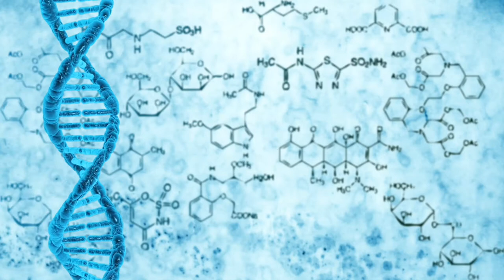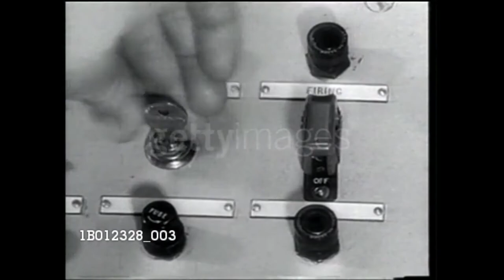Every Animal Ever Sent To Space.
animals send in space

Monkeys and apes

Incredibly, 32 monkeys and apes have been to space, including the rhesus macaque, pig-tailed monkey, cynomolgus monkey, squirrel-tailed monkey and chimpanzee.

The very first was a rhesus macaque called Albert II. In 1949 he reached 134km, but sadly died on impact when re-entering the Earth’s atmosphere due to a parachute failure.

He was preceded by Albert I a year earlier, who suffocated within his cramped capsule before it had even left the ground.

These rodents have long been used to find out more about how space travel will affect the human body. In fact, NASA has recently published a detailed study of mice housed at the International Space Station. It shows that mice quickly adapt to microgravity conditions.

The very first mouse went into space in 1950, reaching an altitude of 137km. However, unlike the fruit flies, the mouse died when the rocket disintegrated due to a parachute failure.

4

Dogs
Laika, Russian cosmonaut dog, 1957. Laika was the first animal to orbit the Earth, travelling on board the Sputnik 2 spacraft launched on 3 November 1957. The Soviet space programme used dogs and other animals in order to ascertain the viability of later. © Fine Art Images/Heritage Images/Getty Images

A number of dogs have gone into space under the former Soviet Union. The most well-known was Laika in 1957. She was picked up off the streets as a stray mongrel puppy in Moscow and was deemed suitable because of her gentle temperament. The scientists also believed a stray would be better at coping with adverse conditions.

Though other dogs had been launched into space before her, Laika is famous for being the first animal to orbit the Earth. However, she was never to return.

She was sent off with just one meal and a seven-day oxygen supply. The Soviet government claimed she survived for seven days. The reality: Laika overheated died just five hours into the flight.

5

Tortoises

In 1968, the race was on between the USA and the Soviet Union to get a man on the moon. The Russians launched the Zond 5 spaceship with a capsule carrying samples of soil and seeds, some worms and two steppe tortoises.

The tortoises completed a circuit around the moon and after six days returned to Earth. Though the plan had been for Zond 5 to land in Kazakhstan, the capsule veered off course and was eventually retrieved from the Indian Ocean. Thankfully, the tortoises were still alive,

The word ‘olotith’ refers to the frogs’ inner-ear balance mechanism and the experiment was designed to investigate the effect of space travel on motion sickness.

Electrodes were implanted into the frogs’ thoraxes and the vestibular system within the ear to record data on the effects of sustained weightlessness. The study found that after 6 days the frogs acclimatised and their vestibular system had returned to normal.

7

Spiders

After the success of the first manned mission to the moon in 1969, there was less emphasis on putting animals into space. However, scientists were still interested in studying the effects of microgravity on the biological functions of animals.

In 1973, two garden spiders called Anita and Arabella, were used in an experiment to see if they could still spin webs in space. The experiment was the brain-child of Massachusetts high school student Judith Miles.

Both spiders managed to spin webs, even though the webs were slightly finer than on Earth. The study revealed a great deal about the effects of microgravity on motor response.

8Fish

The first aquanauts to reach space were a type of minnow found in salt marshes – the mummichog – plus 50 eggs. It was 1973 and Nasa were keen to observe the effects of microgravity on animals that moved three dimensionally on Earth.

The human astronauts suffered from space sickness, and likewise the fish swam in loops rather than straight lines. In a few days, both the astronauts and aquanauts had got their bearings.

More recently, in 2012, the Japanese space agency decided to send fish up to the International Space Station. Their aquarium had an automatic feeding system, a water circulation system, and LED lights to represent day and night.

The fish chosen to go up were medaka, which have transparent skin, making it easier for researchers to see what was going on inside the fish

The purpose of the experiment was to see how fish would respond to radiation impact, bone degradation and muscle wastage.

9

Tardigrades
In 2007, tardigrades were the first animals to survive outer space. Tardigrades, also known as water bears, are microscopic invertebrates able to deal with almost anything on Earth, so perhaps it’s no surprise.

Lack of oxygen, radiation, freezing cold, dehydration… nothing phases a tardigrade.

The tardigrades were dried out before the flight and then orbited the Earth outside a rocket for 10 days. When they were re-hydrated on their return to Earth, scientists discovered 68% had survived the extreme cold and space radiation.